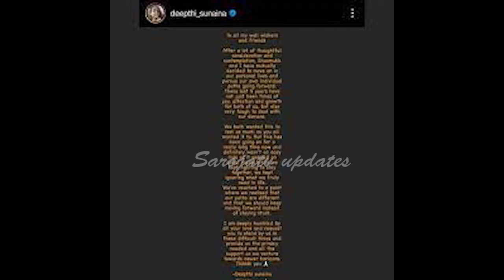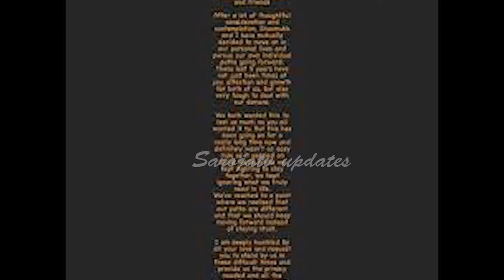దీప్తి పై షణ్ముఖ్ తల్లీ సంచలనమైన వ్యాఖ్యలు నా కొడుకు జీవితం నాశనం చేసావ్ కధే| deepthi shannu breakup